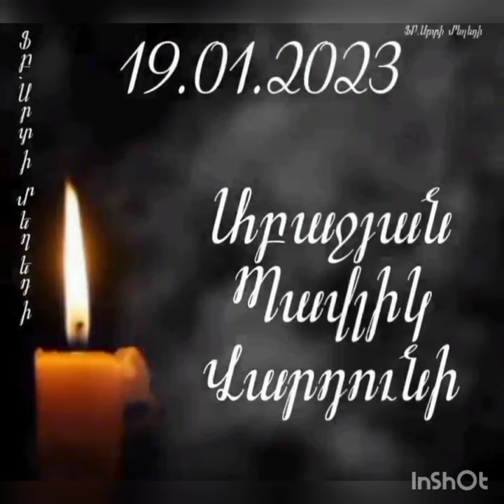22 января 2023 г.